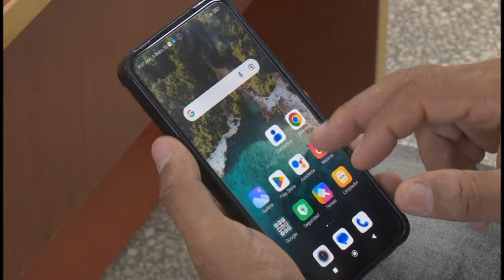La empresa de COPEXTEL es beneficiada por la aplicación del proceso de bancarización.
La empresa de COPEXTELL en Granma ya recibe los beneficios del proceso de bancarizació , ventas a figuras jurídicas  y naturales  pueden acceder a los diferentes  flujos  financiero , la entidad entre los beneficios  tiene una disminución de las cuentas de clientes por pagar.